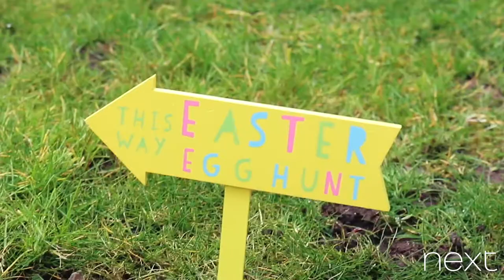Easter with Giovanna Fletcher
See how the Fletchers are getting in the spirit of Easter in the next installment of Gi Loves.